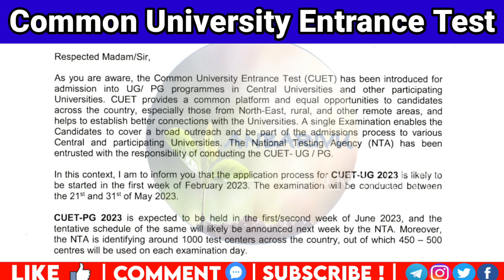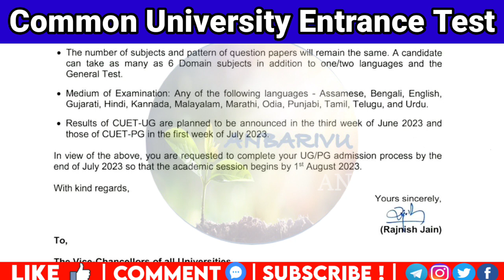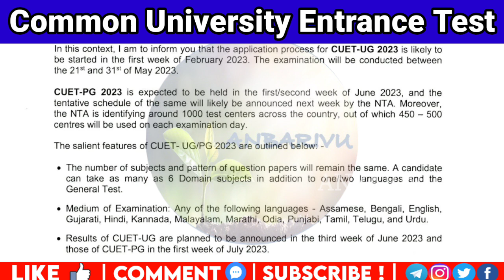CUET 2023 Registration, Exam dates announced